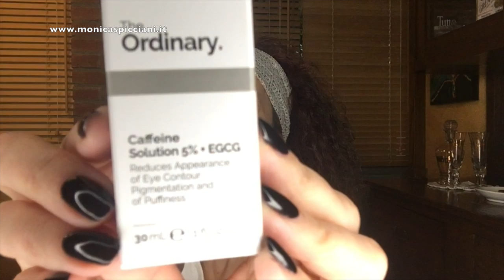NUOVI ACQUISTI BEAUTY: The ordinary Buffet e Contorno occhi caffeina + Filler Dr Manuka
Puoi fare acquisti tramite la mia pagina Amazon

grazie!

Clubhouse @arasule